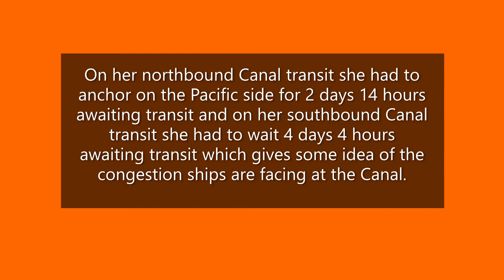GAS GEMINI - 54,605 DWT Hong Kong flagged LPG Tanker